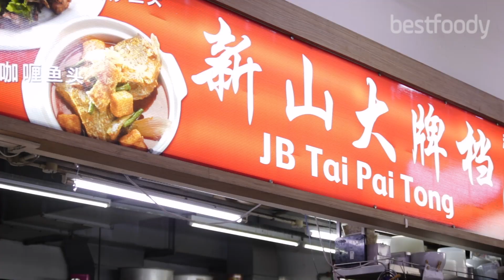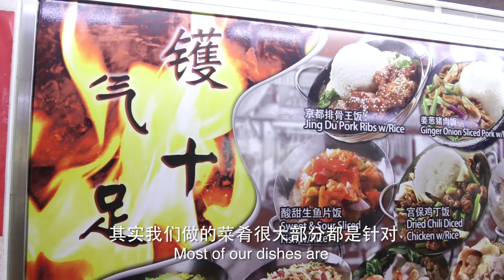JB Tai Pai Tong - 新山大牌档美食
Enjoy Malaysia Street Foods in Singapore - Singaporeans love to travel to Malaysia for their foods. Executive Chef Lee Loy Foon decided to open his first restaurant JB Tai Pai Tong 新山大牌裆 at 2 Yishun Industrial Street 1 #01-12, North Point Bizhub. All the ingredient are specially brought in from Malaysia to allow Singaporeans to taste the original authentic taste of Malaysia. They are famous for 三楼煎米粉、白胡椒螃蟹、阿福咖喱鱼头、招牌炒鱼头。